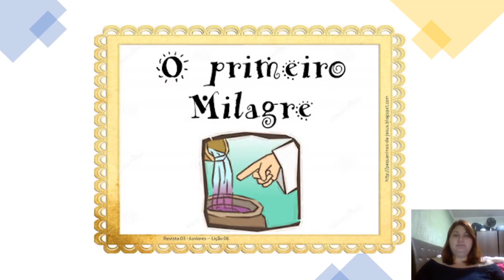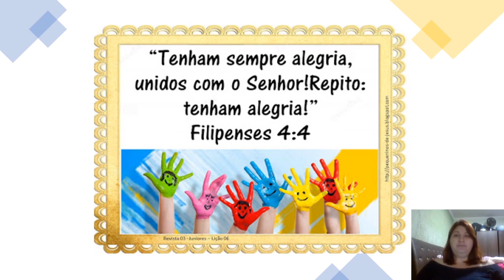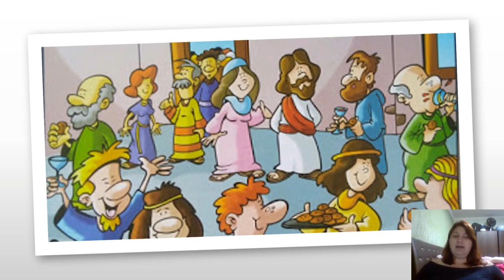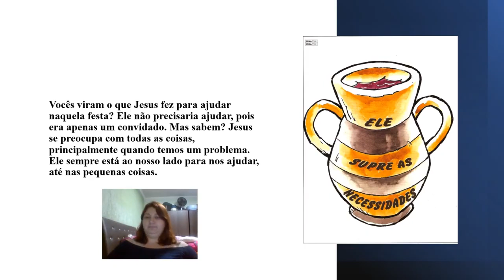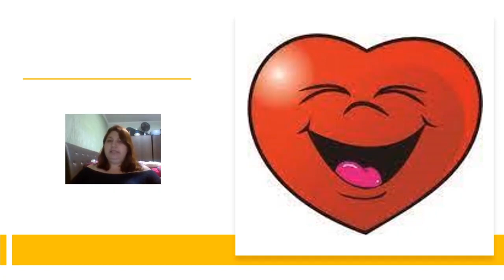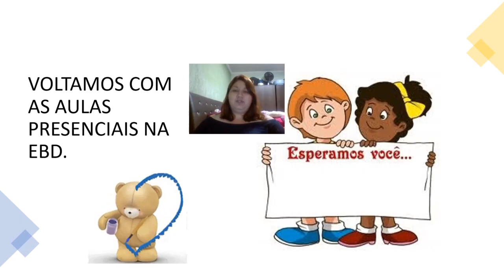3-EBD - Classe Juniores - Lição 6- _O Primeiro Milagre _ - Tia Dê 08_08_2021